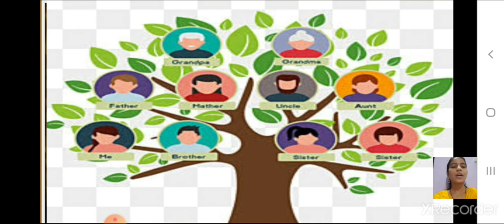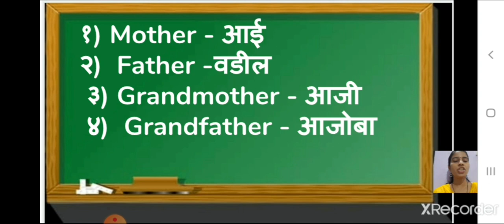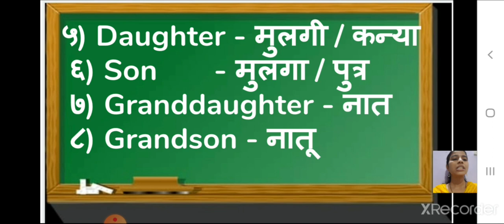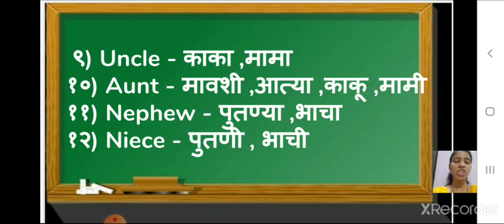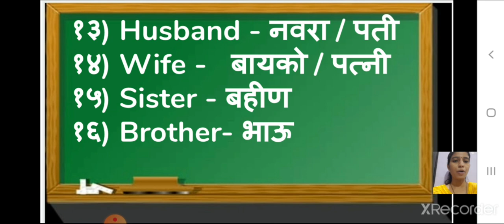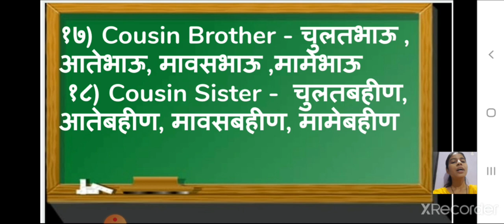class 4 marathi naati natevaik